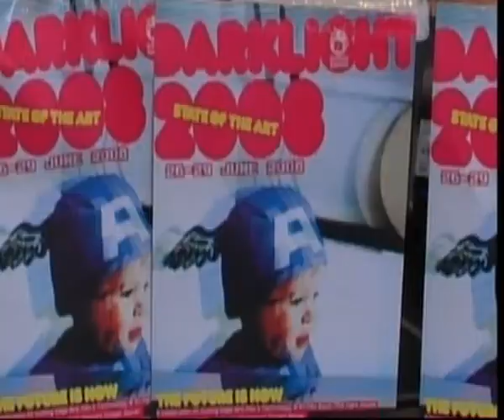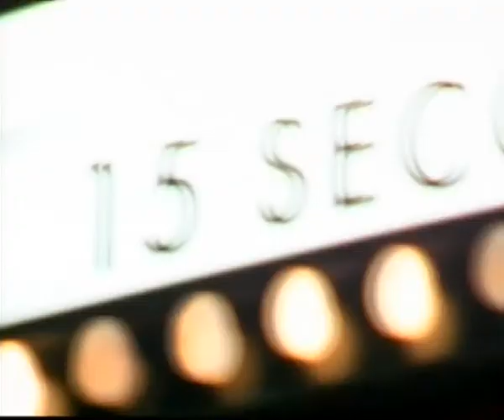Darklight Film Festival 2008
WE tv talks to flim-makers Christian Johnston and Rachel Rath about their films at Darklight Film Festival, the 15 Second Film Festival and tips for film-making.